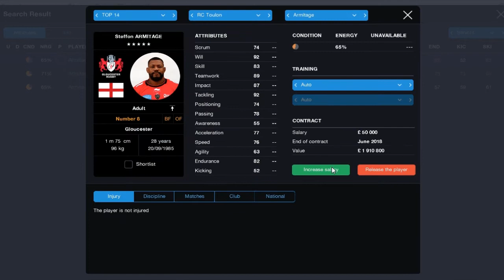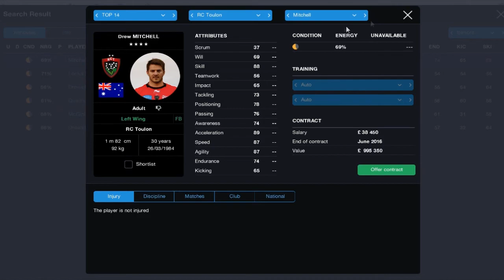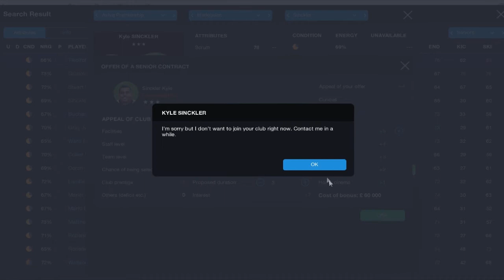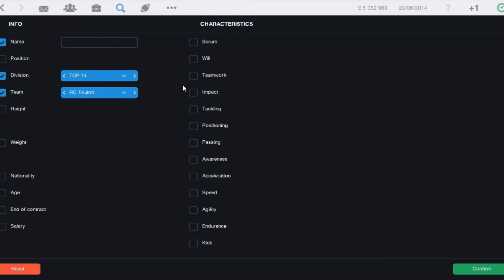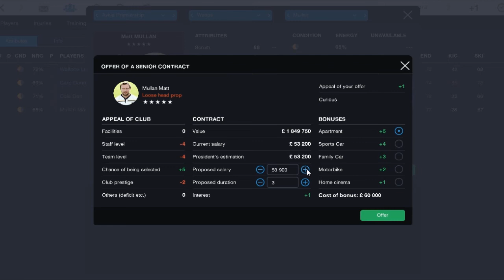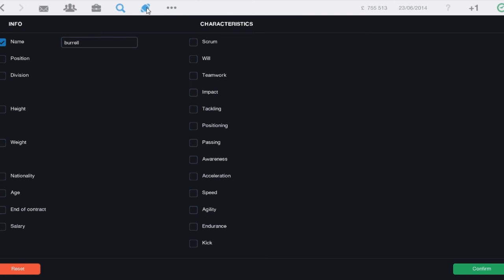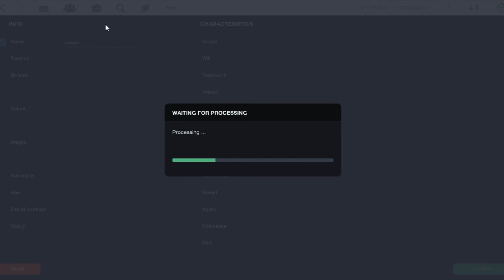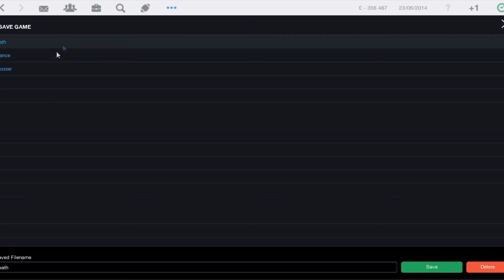Pro Rugby Manager 2015 Career EP6 The Restart With Gloucester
This is the restart episode of my Pro Rugby Manager 2015 career with Gloucester

Choose which players i should sign